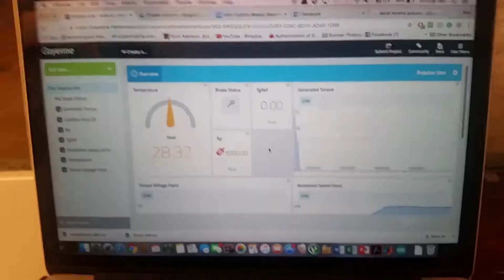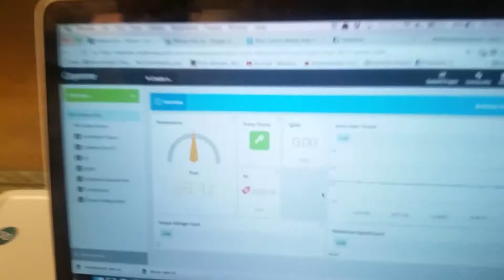UBC Wind Turbine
The project consists of torque control subsystem using feed-forward control and power electronics circuit to control the output current from generator, consequently the generated torque. Additionally to that, an algorithm to wirelessly obtain all sensors and actuators data